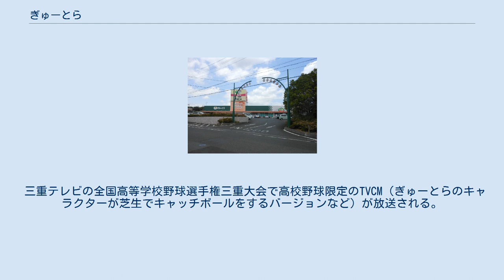ぎゅーとら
株式会社ぎゅーとらは、三重県の伊勢志摩を中心に店舗を展開するスーパーマーケットの運営企業である。
 CGCグループに加盟しており、本社は三重県伊勢市。
 1929年（昭和4年）に清水虎吉が大阪市で精肉店「うし虎」を開いたのが始まりである。
 1949年（昭和24年）に伊勢市に店舗を移転し、1954年（昭和29年）7月には「清水産業」を設立して法人化した。
 1964年（昭和39年）7月2日に営業部門を独立する形で「牛虎」を設立して、同月伊勢市内にスーパーマーケット1号店の「曽祢店」を開店した。
 1984年（昭和59年）7月に株式会社に改組して「株式会社牛虎」になり、2002年（平成14年）5月に「株式会社ぎゅーとら」に社名を変更した。
 本社のある伊勢市を中心とした地域密着型の運営を行い、中南勢地域に店舗を展開してきた。
 2012年（平成24年）7月には、松阪市にドライ・チルドの通過型のセンター機能のほかに、精肉・鮮魚から惣菜までの加工も行う集中加工センター機能も併設など幅広い機能を持つ新たな物流センターを開設した。
 このセンターは従来の物流センターよりも約20km北上した場所に立地していることから三重県全域への配送が可能であり、三重県内全域への出店が可能となった。
 また、40店舗500億円まで対応が可能な規模の施設となっており、出店ペースを2年で3店舗に増やして規模拡大を図り、2022年（令和4年）には年間売上高500億円を目指すことになった。
 清水秀隆社長自身が作詞作曲を手掛けることから、ピーター・ドラッカーだけでなく、ビートルズやコブクロなどの芸術系からも取り入れる独特の経営哲学を標榜し、「好感度＆高感度スーパー」を目標として事業展開している。
 顧客、従業員、取引先、株主、地域社会、行政、環境を7つの利害関係者と呼び、7者の間で順位はなく、異なる役割を果たすものとしており、過剰な消費者優先思想を表わす言葉の「お客さまは神様です」とは一線を画す方針を清水秀隆社長が唱えている。
 顧客は利益の源泉で、従業員は幸福の循環起点であり、取引先とは信頼関係で結ばれ、株主は資本提供者として事業に貢献する。
 また、地域社会とは顧客満足度向上活動などで繋がり、行政とは様々な活動で協力体制にあり、環境問題に関しては法令を順守することを通じて利害関係があるとしている。
 地元の伊勢市でおはらい町などを舞台に行われる「お伊勢さんマラソン」に赤福などと共に協賛している。
 2012年（平成24年）3月27日にぎゅーとらラブリー津渋見店に売上げの一部を津の伝統行事「津まつり」に寄贈する地域貢献型自動販売機を設置している。
同機は、キリンビバレッジ中部圏地区本部の地域貢献型自動販売機としては1号機である。
 店舗の例（ラブリー志摩店） 「エンジェル店」、「ラブリー○○店」といった、ユニークな店名が特徴である。
 「トラ吉君」・「トライくん」・「ラブちゃん」・「サル吉君」・「バニーちゃん」の5匹のマスコットキャラクターがいる。
同社のロゴに描かれているのが「トラ吉君」である。
2007年（平成19年）5月27日には伊勢市観光文化会館にて「ぎゅーとらキッズ倶楽部」の会員とその保護者を対象として、これらのキャラクターが出演するイベントが行われた。
 特にトライくんは、同社公式サイト内に「トライくんの部屋」というウェブページがあるほか、プライベートブランドの「トライくん牛乳」を販売している。
 三重テレビの全国高等学校野球選手権三重大会で高校野球限定のTVCM（ぎゅーとらのキャラクターが芝生でキャッチボールをするバージョンなど）が放送される。